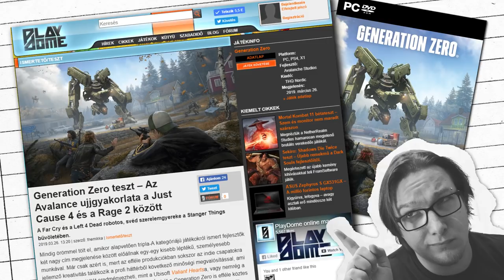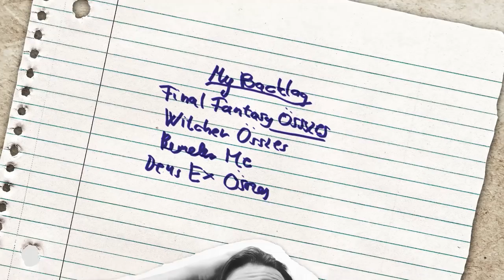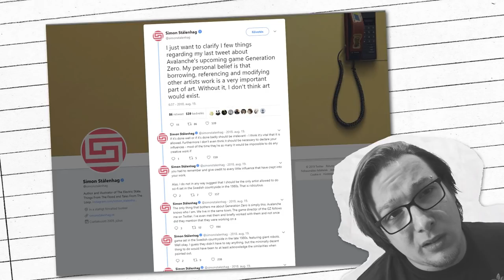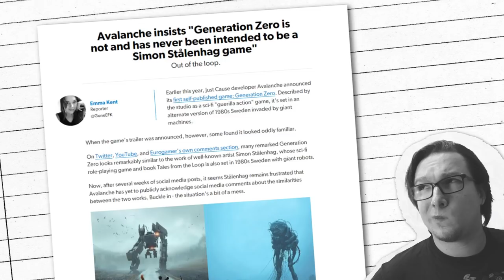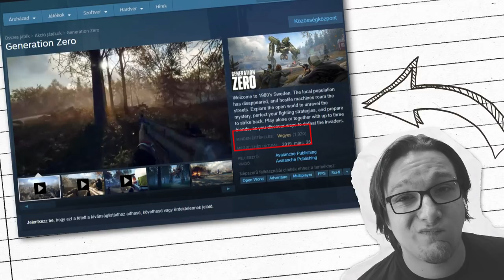Kár érte... Generation Zero - Játékteszt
A Generation Zero (2019) címu nyílt világú, online co-op fps videotesztje, ami a '80-as évek svéd vidéki tájaira kalauzolja játékosait, egy robot invázió közepén.

Timestampek:
0:00 - Bevezető
1:31 - Svéd vidék, Simon Stalenhag, Mini Botrány
3:36 - Setting, fiktív 1989, sztori
4:48 - Gameplay alapok, fejlődésrendszer, ruhák, inventory
7:08 - Harc, robotok, nehézség, AI
9:46 - Újrahasznosított környezeti elemek, túl sok járkálás
11:35 - Audilogok, NPC-k hiánya, egysíkú küldetések, progress
13:38 - Multiplayer infrastruktúra, Co-op élmény
14:35 - Összegzés, értékelés

A játékot a Playdome.hu-n keresztül ingyen kaptam a fejlesztotol.

Felhasznált videók:
Robotzsaru Részlet
Terminator Részlet
Ikea 1989 Reklám
Futurama Részletek
Krétakör Színház - Fekete ország Részlet
Bonanza Banzai - Induljon a Banzáj! Klip
Abba - Money, money, money Klip
Galaxis Útikalauz Stopposoknak Részlet
Kádár János Interjú 1988
Rövidzárlat Részlet
Star Wars Részlet
Tales from the Loop Videó
Wall-E Részlet
Generation Zero Feature - The '80s
Generation Zero Announcement Trailer

Backlog | CHECK - Generation Zero Teszt
Játszotta, írta, feldumálta, vágta: Gerdelics Miklós 2019